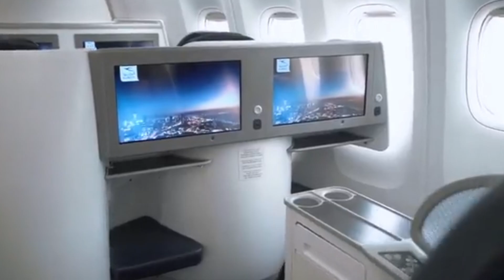குவைத் கதவு திறந்தது 🥰 | ziashanawaz | kuwait tamil news | gulf tamil news